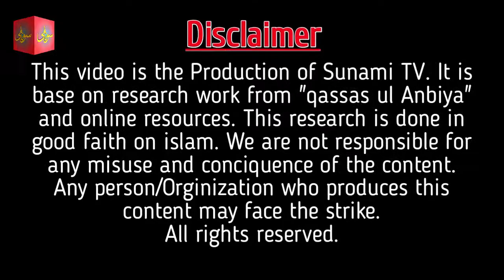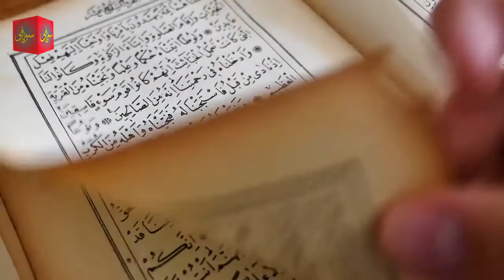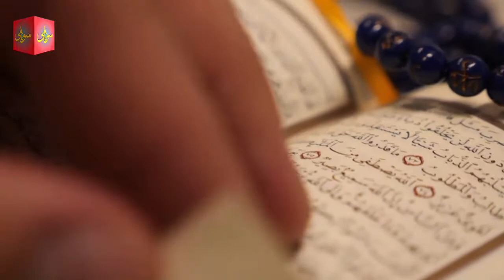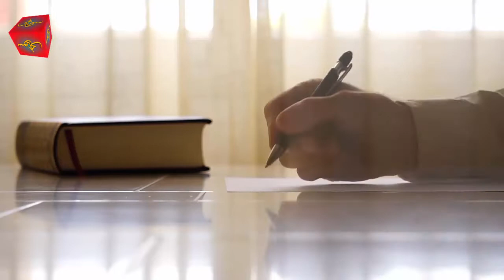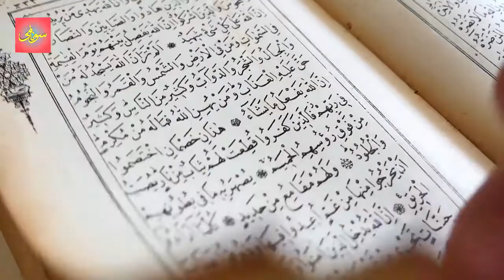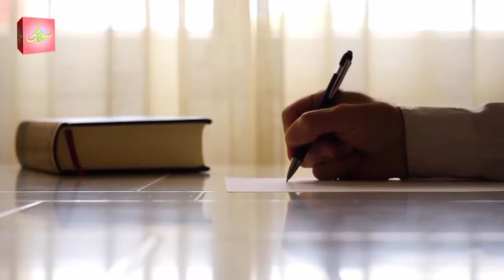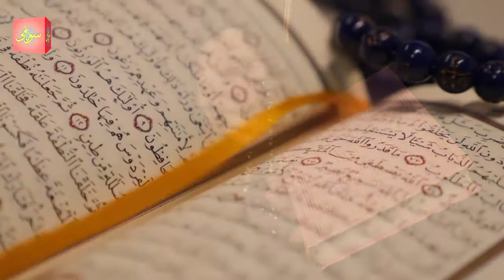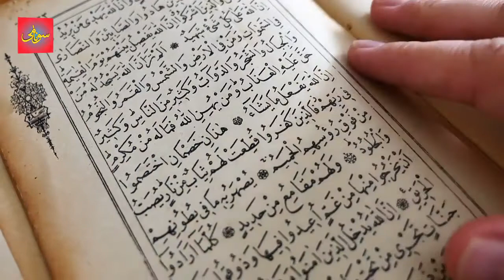Story Of Hazrat Yousaf A.S In Urdu | Hazrat Yousaf Ka Bayion Aur Baap Sy Mulaqat Ka Qissa Part 7.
The story of Hazrat Yusuf A.S. is a unique one among the stories of prophets in the Qur’an. Hazrat Yusuf A.S. is the son of hazrat Yaakub A.S., grandson of Hazrat Isaaq A.S. and the great-grandson of Hazrat Ibrahim A.S. The uniqueness of his story is that it is the only story of a prophet that is told in entirely in a single surah in the Qur’an, Surah Yusuf, Chapter 12.
Hazrat Yousuf AS ne framaya tha keh jao aur mere sab ghar walon ko ikhata kar ke phir mulk e Misr le kar aao aur Hazrat Yousuf AS ne 200 oont sath bejhe the ta ke jitne bande aain woh izat o ahtram ke sath aain aur bhot sa saman bhi diya tha. Hazrat Yousuf AS ne Misr aur Sham ki hadood milthi thain wuhan ja kar bhot bara foj ka intezam kya tha aur wuhan ik khaima lagaya tha ta ke isteqbal kia jai. Jab ye sab Hazrat Yousuf AS ke pas punche to Hazrat Yousuf AS ne ne apne waldain ka bhot ahtram kya. Hazrat Yousuf AS ne Hazrat Yaqoob AS ko takhat par bathaya. Hazrat Yousuf AS ke bhai sare k sare sajde mein parh gay.

.Also Join Us on Other Social Media Plateform.

1) Like and follow our Facebook Page for more info.